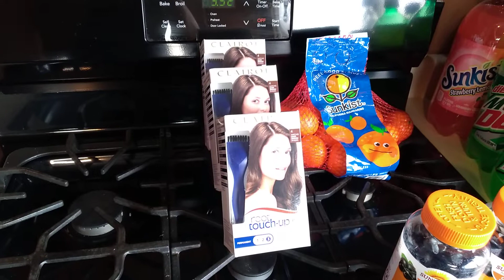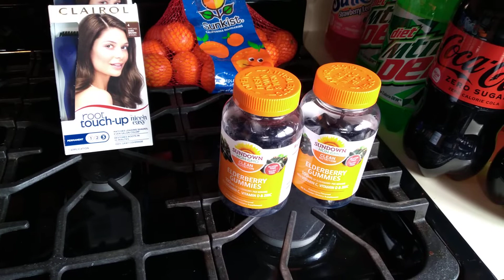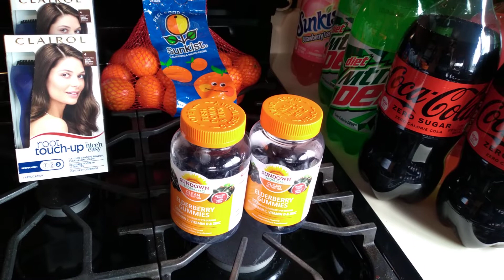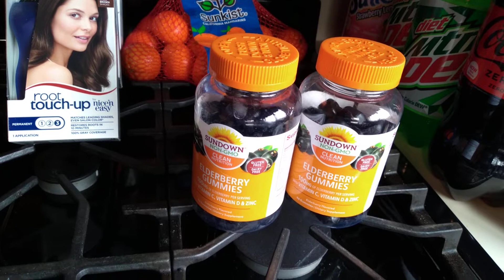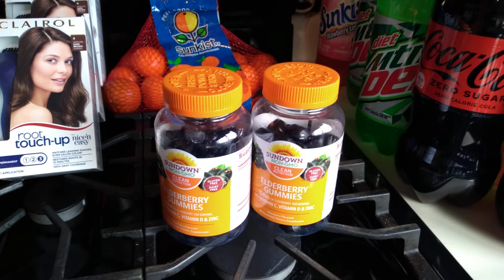Stretching My Money With Mperks and Sales at Meijer $$$ Shopping Haul(forgot 3 h20 refills w/this)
It may not look like much but when you keep in mind that the hair color is 7.29 per box to begin with and I not only got $5 off two boxes I got a free one and the vitamins were 22.99 her bottle to begin with which actually is not a bad deal when you break it down with a buy-one-get-one-free and then the $7 off my $50 purchase and then of course the pop goes for like 1.99 a bottle and it was a dollar a bottle with the 11th one free, everywhere else the oranges have been going for 8.99 and that I forgot to mention that I got three water refills with this also